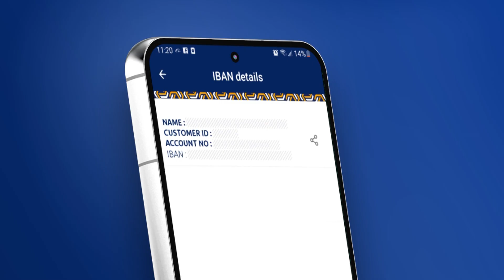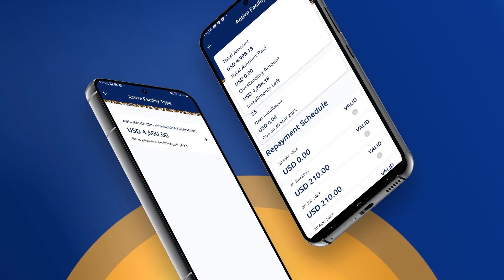Gudoomiyaha Ururka Siyaasadeedka SINCAD Jabiye oo Magalada Laascaanood lagu soo dhaweeyey